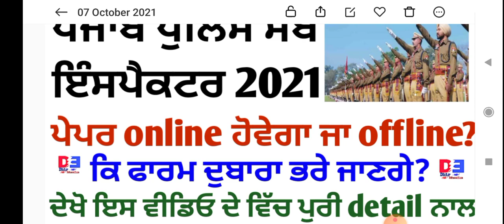punjab police sub inspector 2021 | punjab police bharti 2021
punjab police sub inspector 2021 | ਪੇਪਰ online ਹੋਵੇਗਾ ਜਾ offine